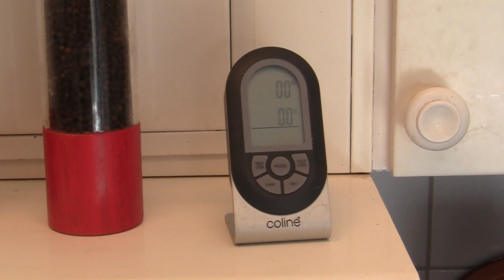Midsommarspecial del 1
Publicerad den 14 juni

Förbereder midsommar med att skala och koka potatis och koka ägg.

Mer recept hittar ni här!